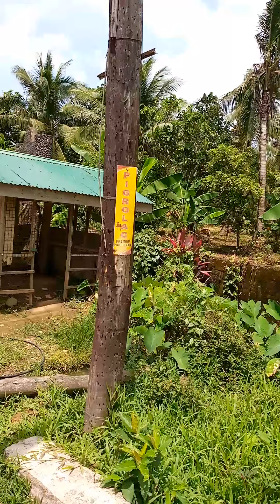40 HECTARES, 750/SQM, FARM LOT FOR SALE, NYUGAN, GEN. NAKAR, QUEZON # 925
40 HECTARES, 750/SQM, FARM LOT FOR SALE, NYUGAN, GEN. NAKAR, QUEZON

CONTACT EDDIE M. BERMUNDO

# Super Yayo
# Yayo TV
# Yayo
# Eddie Bermundo
# A Little Knowledge
# Munting Kaalaman
# Tourism
# FARM LOT FOR SALE
# PROVINCE OF QUEZON

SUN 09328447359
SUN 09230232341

Eddie Bermundo